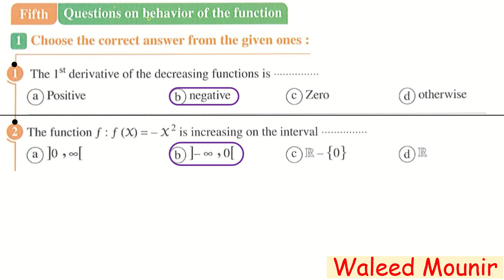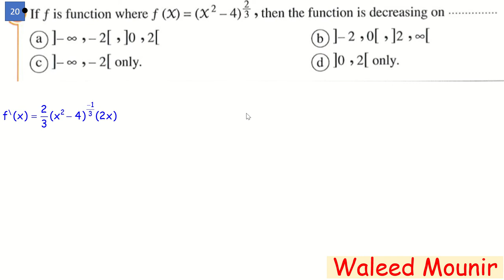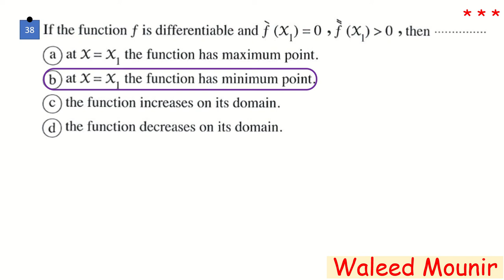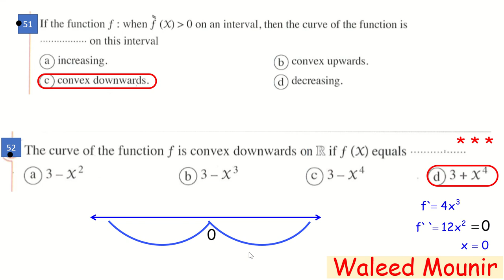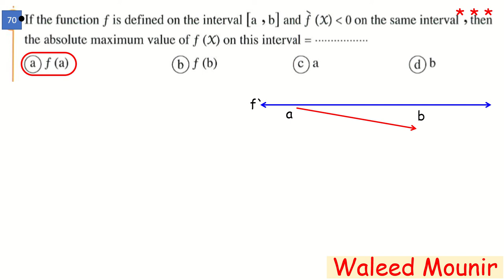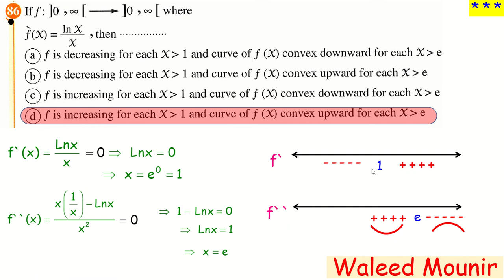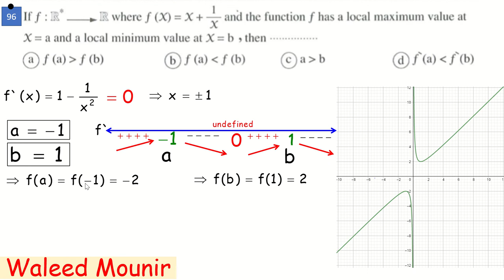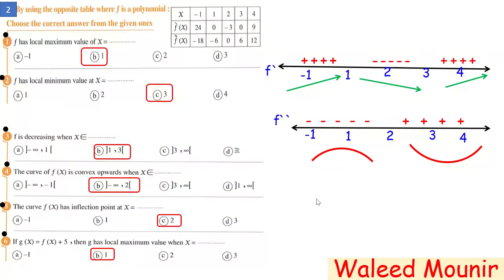lect 3 calculus moasser qsn bank 2022 ch3 behaviour q1 to q107